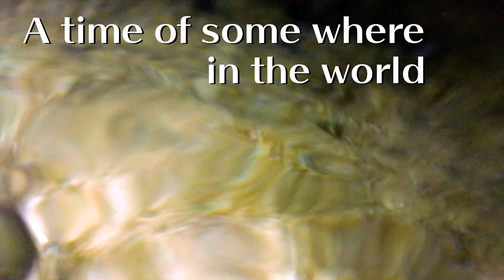Take a leisurely look at the Pistol shrimp.They raised the seaweed and brought it back into the hole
Date : 6/17, 2020 ,about 23:45~
Place : In the middle of Okinawa island

Scientific Name : Genus Alpheus (Fabricius, 1798)
Japanese Name : テッポウエビ属
English Name : snapping/pistol shrimp

World names:
槍蝦/鼓虾, Pistolenkrebse/Knallkrebse, 딱총새우, Camarão-de-estalo, Раки-щелкуны, alféidos , กุ้งดีดขัน กุ้งกระเตา

The species could not be identified.
At night they come out and hunt for food.